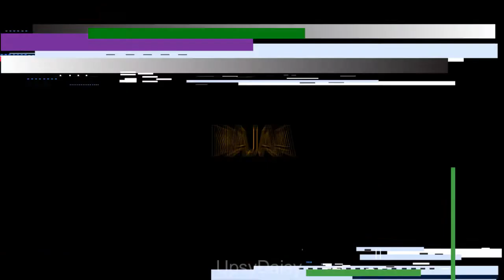J.JK X Lisa - Najaa [FMV]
p.s. only the editing is mine.